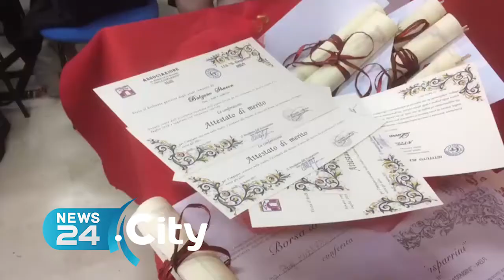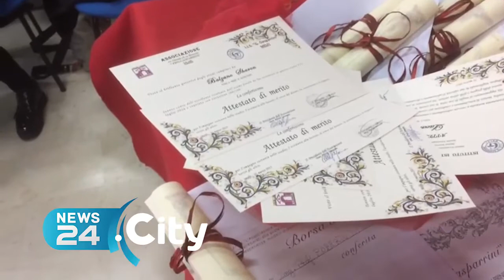MELFI | La giornata del merito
Eccellenze, non eccezioni del Gasparrini